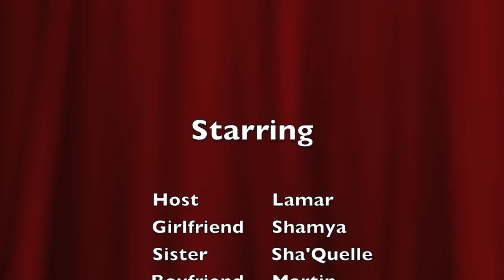Final Movie Shamyas